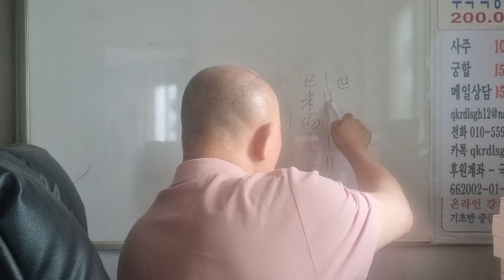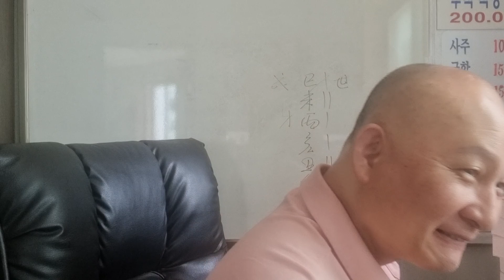상대방 지갑에 돈이 얼마나 있는지 알아보는 육효점